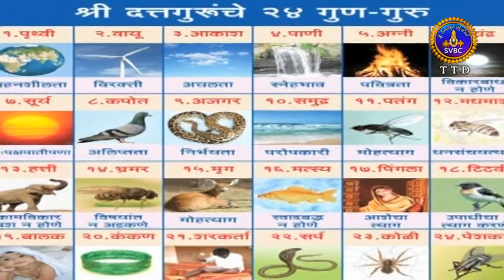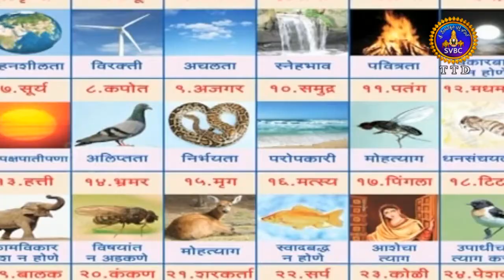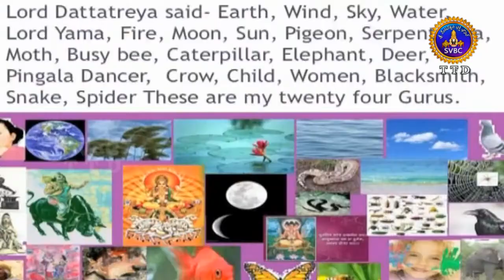Bhagavatam-Premapandurangan-English | Ep 23 | 17-03-18 | SVBC TTD